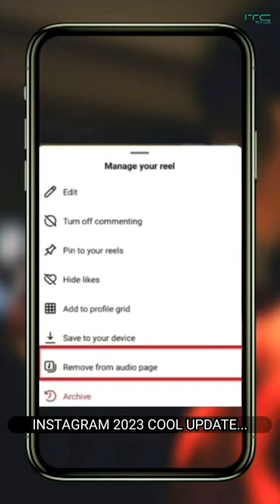3 Best Instagram Update in 2023 | Insta dp show | features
3 Best cool USEFUL  Instagram update in 2023.
you can watch dp picture.
How to change reels audio
how to pin reels

Tags.